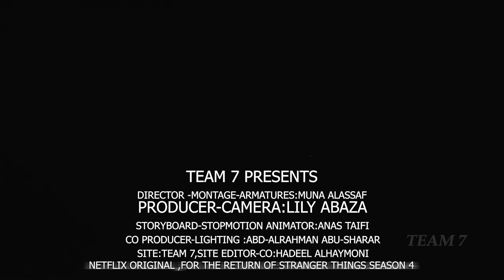stranger things the return/fan made stop motion video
For the return of Netflix famous show stranger things we students of the university of Jordan multi-media department decided to take the opportunity to make our final stop motion project based on stranger things .
Thank you Netflix for giving us this amazing story ,i hope you some day get to see it .
Credits to my amazing team at the end of the video.